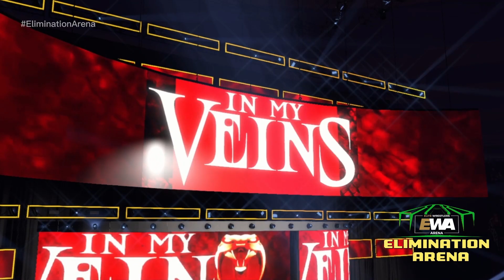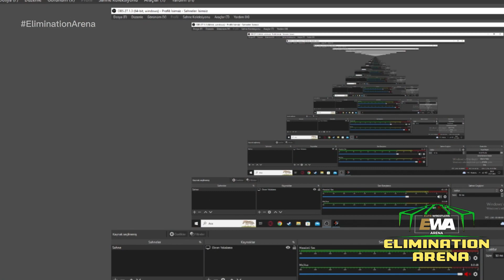FULL SHOW — EWA ELIMINATION ARENA 2023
WELCOME TO EWA ELIMINATION ARENA 2023

MATCH CARDS;

0:00:00 Intro

0:00:05 TOXIC ATTRACTION VS DAMAGE CTRL (C) - EWA WOMEN'S TAG TEAM CHAMPIONSHIP

0:12:23 CM PUNK VS REY MYSTERIO VS RICHOCHET - EWA CRUISERWEIGHT CHAMPIONSHIP

0:23:40 SHAYNA BASZLER VS RONDA ROUSEY (C) - EWA WOMEN'S BATTLE CHAMPIONSHIP

0:31:53 AJ STYLES VS KEVIN OWENS (C) - FIGHT PIT EWA FIGHT FOREVER CHAMPIONSHIP

0:42:41 EWA 6 WOMEN ELIMINATION ARENA MATCH - EWA PESSIMISTS WOMEN'S CHAMPIONSHIP

0:54:40 THE USOS VS RK-BRO (C) - EWA TAG TEAM CHAMPIONSHIP

1:02:28 ROMAN REIGNS VS THE FIEND (C) - TLC EWA INTERCONTINENTAL CHAMPIONSHIP

1:15:54 SETH FREAKIN' ROLLINS VS TRIPLE H - SUBMISSION

1:33:02 THE O.C. VS THE JUDGMENT DAY

1:45:15 BRAUN STROWMAN VS GUNTHER - HELL IN A CELL

1:58:00 WYATT VS SOLO VS MOXLEY VS DANIELSON VS CODY

1:37:34 JON MOXLEY VS BRAUN STROWMAN - FALLS COUNT ANYWHERE

2:09:04 EWA 6 MEN ELIMINATION ARENA MATCH - EWA CHAMPIONSHIP